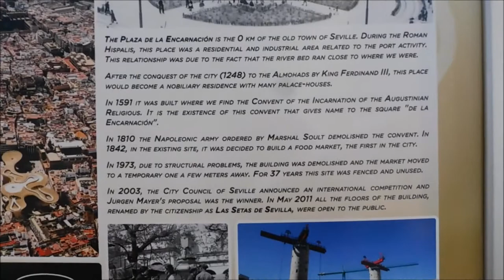The Mushrooms of Seville Spain aka The Project Metropol Parasol of Seville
Also referred to as the Project Metropol Parasol of Seville. It is a monument located in the Plaza de la Encarnación in Seville, Andalusia Spain, and is the largest man-made wooden structure in the world. Incredible design, with mezzanine style walkways atop the canopy.
Prior to going to Spain, I had some pre-concieved thoughts on this modern structure within such a beautiful old city based on the few internet photos I'd seen. I wasn't really a fan. But upon visiting and traversing it's structure both top and bottom, while taking in the contrasts between it and the surrounding Spanish architecture, my mind is made up. I love it!